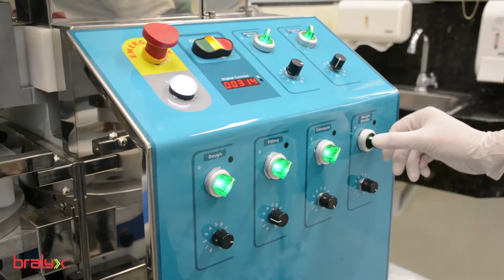ALBONDIGA en la Formadora y Extrusora Automática de Alimentos Salados y Dulces BRALYX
Produzca ALBONDIGAS y una gran variedad de productos latinoamericanos y otros productos étnicos con calidad y precisión con la Formadora y Extrusora Automática Maxiform New baby 5.0 MK de Bralyx.

La línea Maxiform es formada por  máquinas formadoras para productos salados, dulces. Hace productos en cinco formas diferentes.

Programe su visita en nuestro showroom de Florida, Inglaterra o Brasil.

BRALYX,  entrega y asistencia en todo el mundo. Presente en más de 70 países.

¡Contáctenos y reciba un Presupuesto!
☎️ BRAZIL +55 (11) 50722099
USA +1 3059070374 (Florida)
EUROPE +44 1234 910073 (Inglaterra)